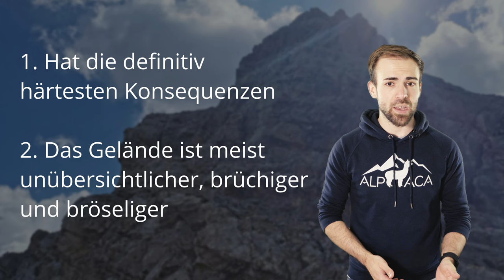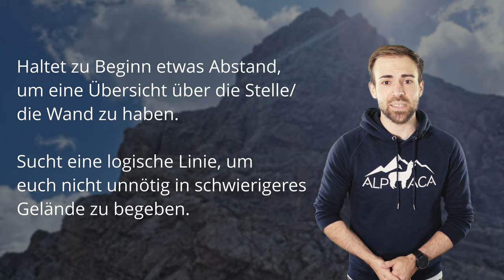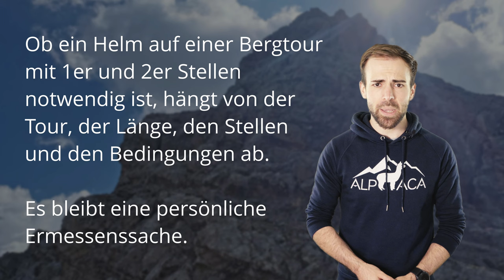KLETTERN IM 1. GRAD - So gelingt es sicher!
Das Klettern im 1. und 2. Schwierigkeitsgrad eröffnet ganz neue Möglichkeiten in den Bergen. Und es lohnt sich, das zu üben!

🔧 Meine Ausrüstung 🔧

Schuhe

Rucksäcke

Technisches